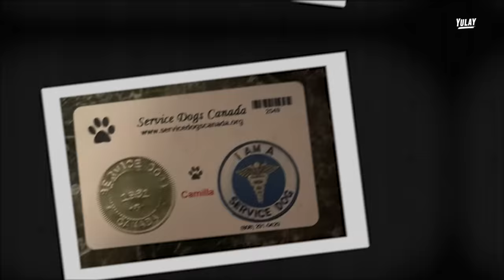Este es el “PERRO MÁS RICO” 💰💸 de todo Mexico 🇲🇽 (Documental)